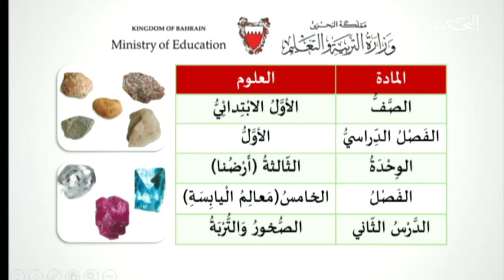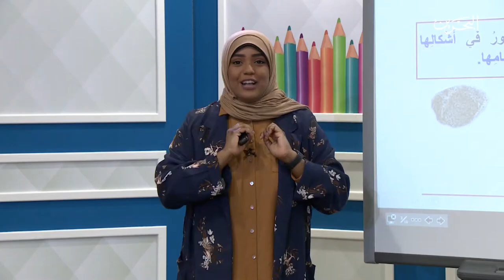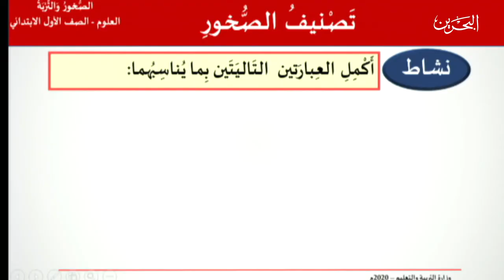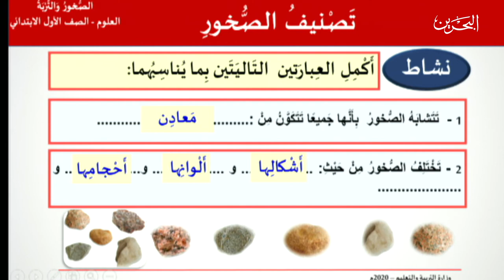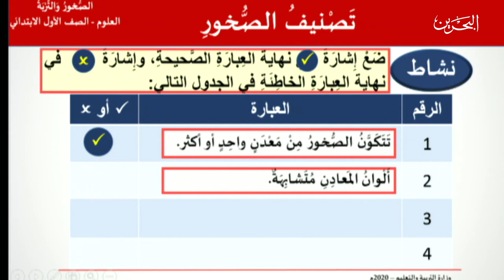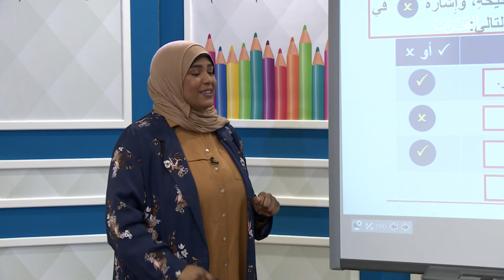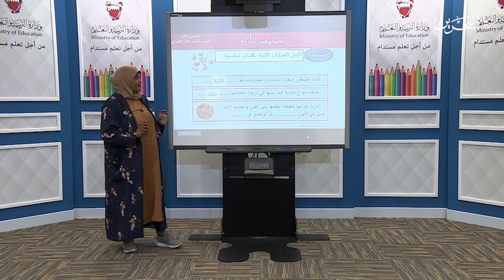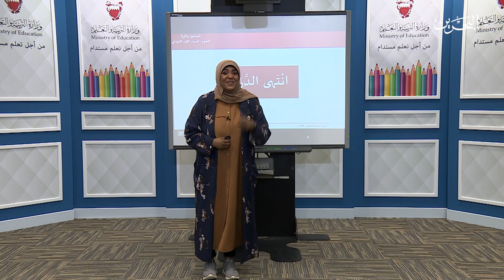مادة العلوم للصف الاول ابتدائي | أرضنا